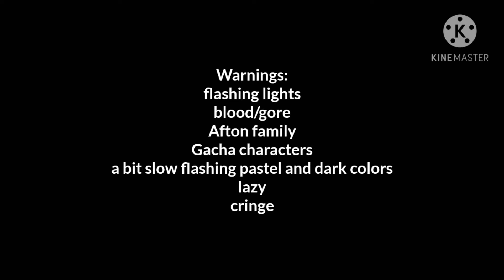~ Trÿpöphöbïa ~ Mëmë ~ Gacha Life ~ Credits in description ~ Lazy ;-; ~ 1000+ subs special!